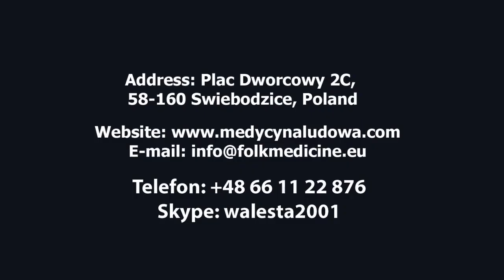Thyroid Disease Diabetes Hashimotos Disease Urogenital Chronic Fatigue What to Do!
Rejuvenation of the body and detox with the methods of the author of Aleksander Haretski.